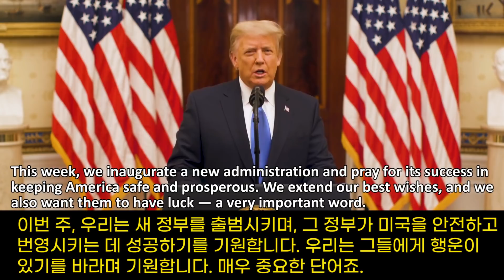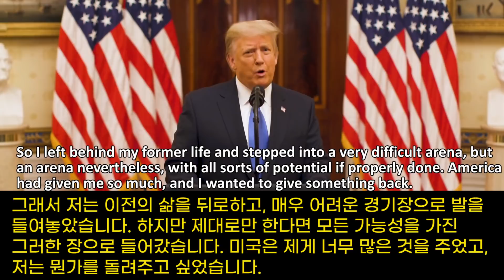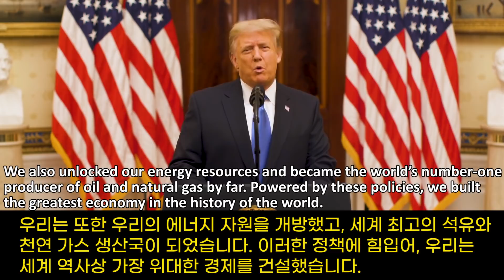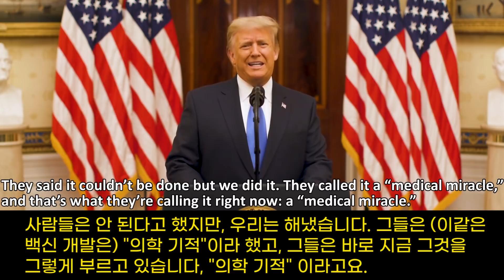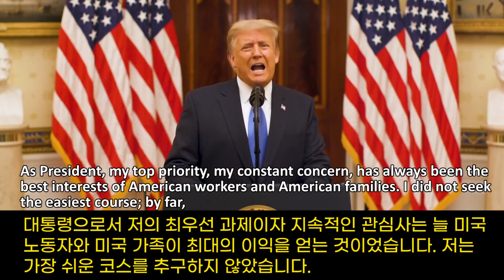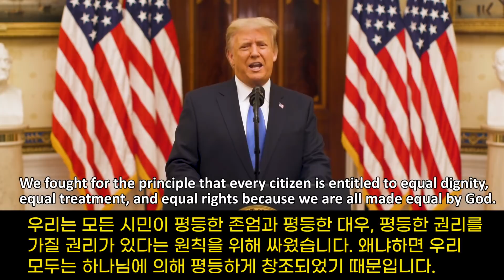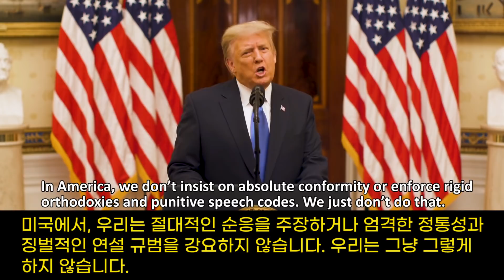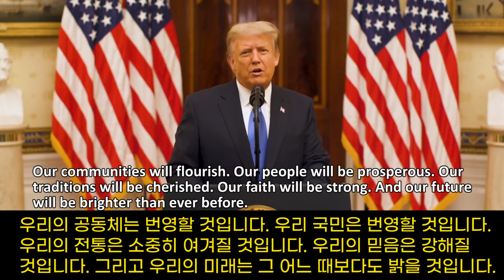백악관을 떠나며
영상 제작에 정말 큰 도움이 됩니다!

[영어공부를 위한 한영스크립트] coming soon...